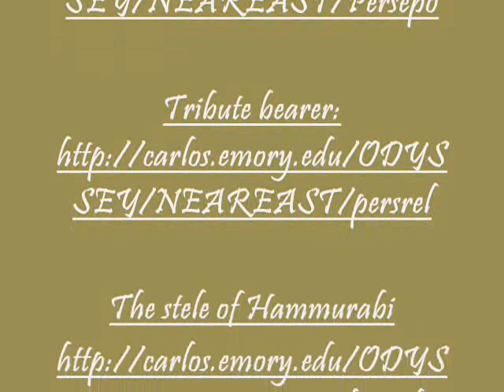Mesopotamian Organized Government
This is a video my students made for our museum. 2009